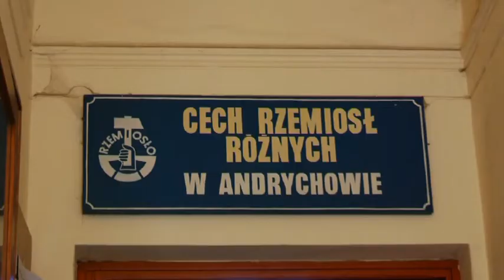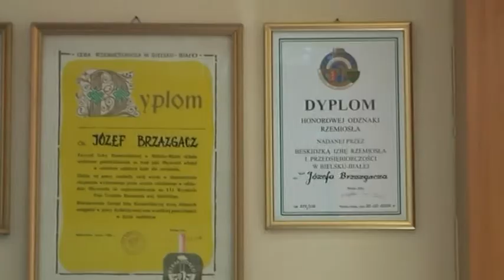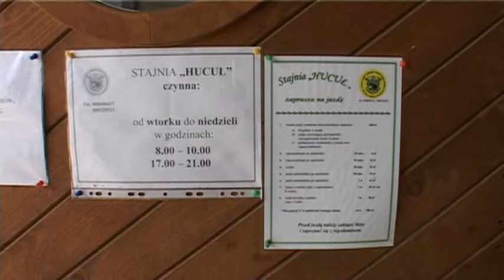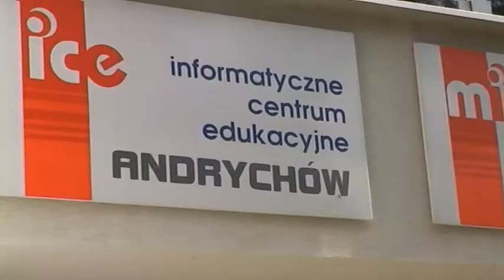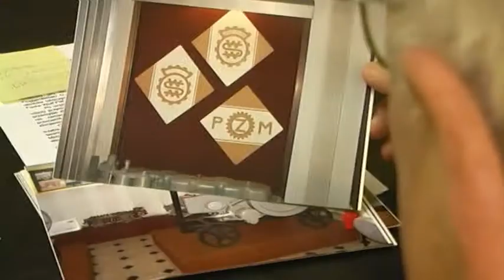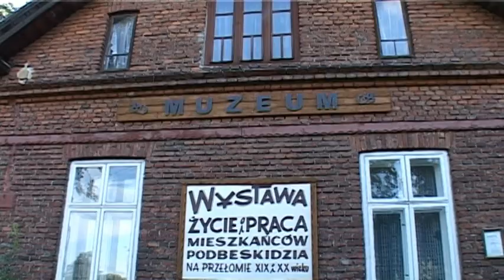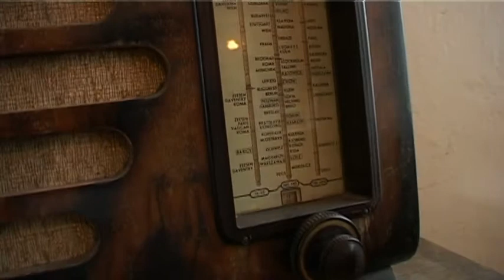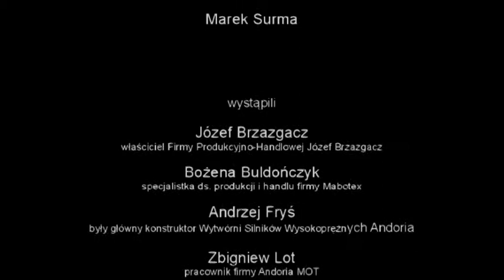Chłopska szkoła biznesu w Andrychowie - tradycja i współczesność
Film zrealizowany przez młodzież z Andrychowa.
Opieka pedagogiczna i realizatorska: Marcin Kaproń, Anna Pankiewicz
wrzesień 2008